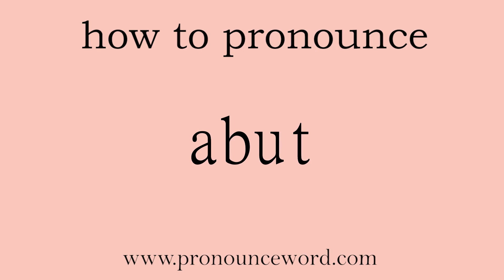abut: How to pronounce abut in english (correct!).Start with A. Learn from me.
Follow me!Learn from me how to pronounce the word abut in english.This video shows you how to pronounce the word abut in english.

abut

vi. 邻接；毗邻；紧靠vt. 邻接；毗邻；紧靠n. (Abut)人名；(英、土)阿布特

/əˈbʌt/

(abutting,abutted,abuts)

1.   V-T/V-I   及物动词/不及物动词

When land or a building abuts something or abuts on something, it is next to it. 与...毗连 正式